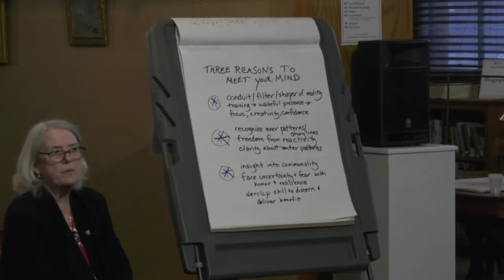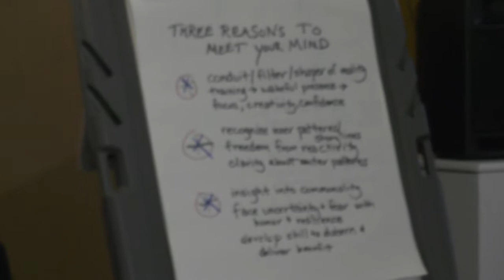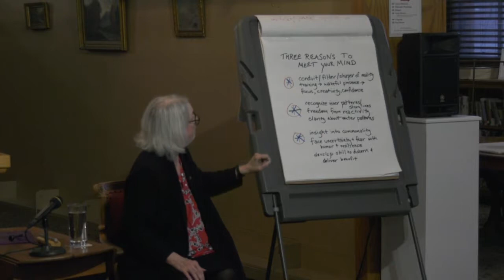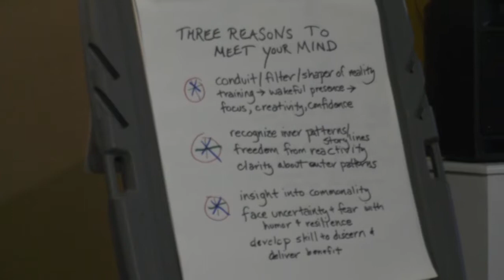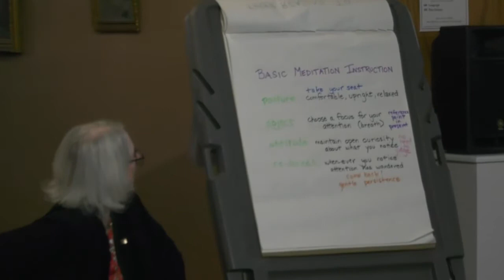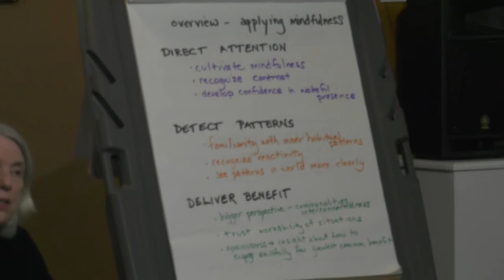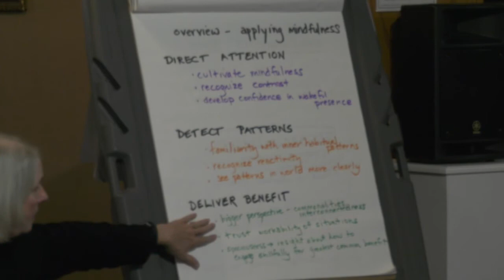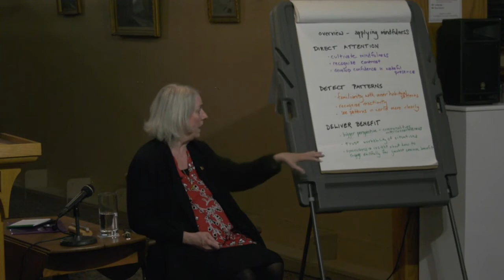Applied Mindfulness 1 2019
An ongoing seminar with Carol S. Hyman and Reeve Lindbergh.

April 24: Three Reasons to Meet Your Mind
May 22: Making Fear Your Ally
June 26: The Gift of Challenging Relationships
July 24: Communication: The Key to Creating Community

Human beings have a tendency to believe everything we think. Because of this habit, we experience the world through a filter of conditioned tendencies, preconceptions, and attitudes that we mistake for reality. In order to see more clearly, we need to train our minds.
Mindfulness practice is a tool with which we learn to direct our attention, giving us a fresh perspective on our inner world.
This seminar will include basic mindfulness practice instruction at each session. Beginners are welcome at any time.

This seminar is free and open to the public. No registration is required. Appropriate for both beginning and experienced meditators.